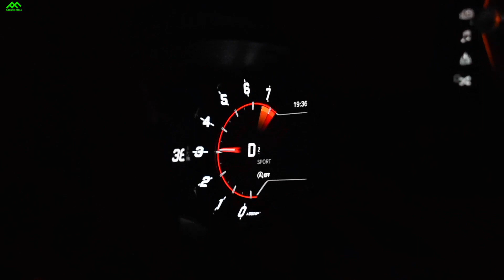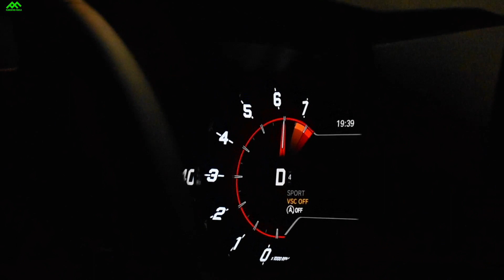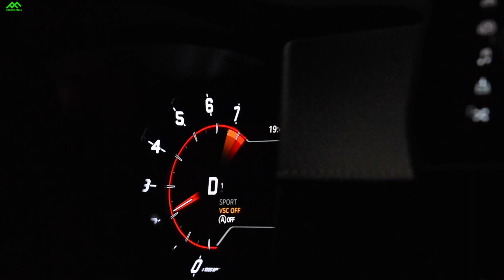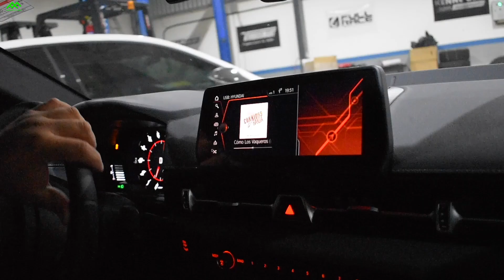Supra 2020 Vs Golf R - OL Performance | Florentino Favela